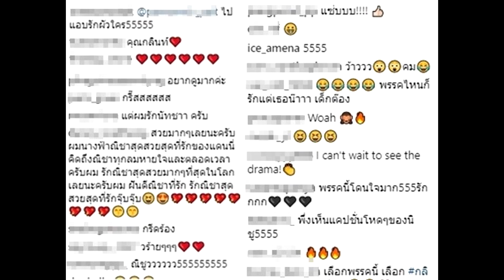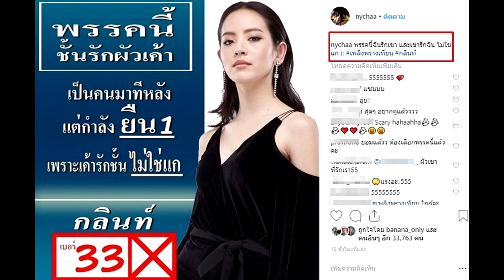ณิชา โพสต์แซ่บมาก เข้าบรรยากาศเลือกตั้ง แคปชั่นโหด หลังพลิกลุกส์นางเอกร้อนแรง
ลุกส์ใหม่แซ่บสุดๆ – นางเอก ณิชา ณัฏฐณิชา โพสต์เข้ากับบรรยากาศ สถานการณ์เลือกตั้ง ตอนนี้มาก แต่ที่เด็ดสุดๆ คือ ข้อความในภาพ และ แคปชั่น ที่มีคนบอกว่า โหดจริง